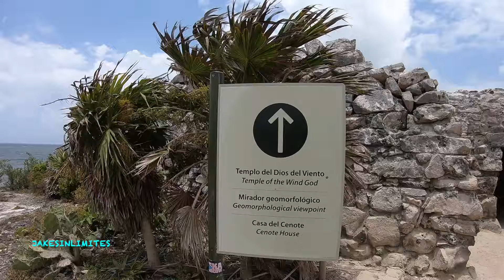Zona arqueológica de Tulum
Tulum es una ciudad de la costa caribeña de México, en la Península de Yucatán. Es conocida por sus ruinas bien conservadas de un antiguo puerto maya. El edificio principal es una gran estructura de piedra llamada El Castillo, que se alza en la parte superior de un acantilado rocoso, sobre las playas de arena blanca y el mar turquesa. Cerca de las ruinas, se encuentra el Parque Nacional Tulum, un área costera con mangles y cenotes.

Snap: jsinlimites
Twiter: jsinlimite